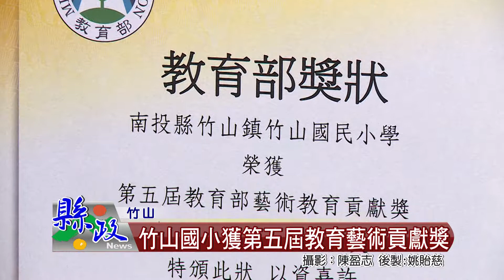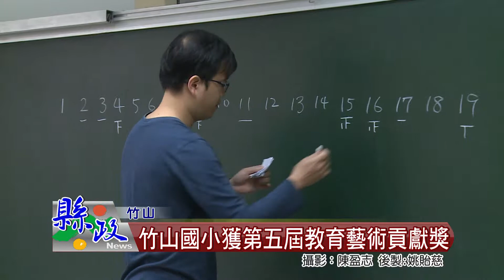竹山國小獲第五屆教育藝術貢獻獎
竹山國小榮獲第五屆「教育部藝術貢獻獎」，這是全縣唯一的績優受獎單位，校長鄒庚新強調：竹山國小是一所傳承品味美學，展現創新思維的學校，在生活中以美學理念表現品質、品味與品德，讓學生的天賦自由發揮，成就每一個孩子的審美觀念。